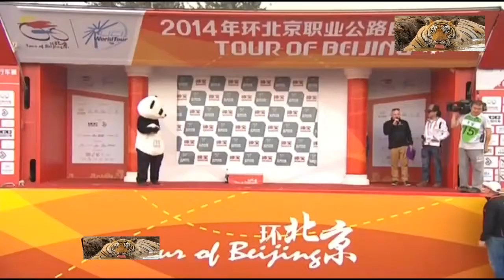Best Funny Fails 2018 Part 22